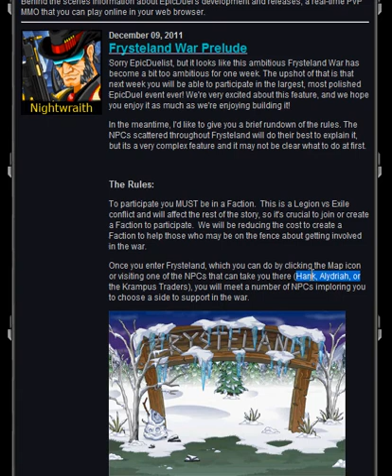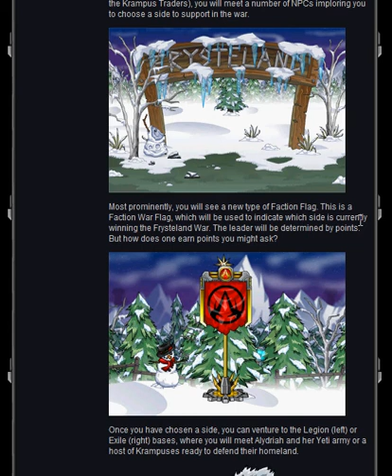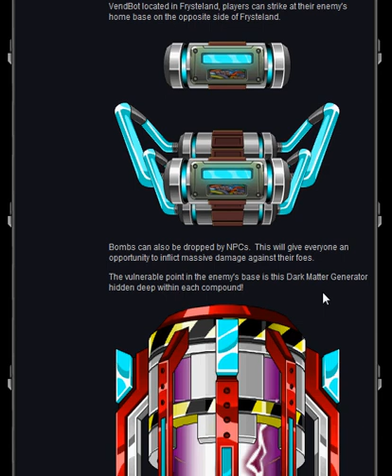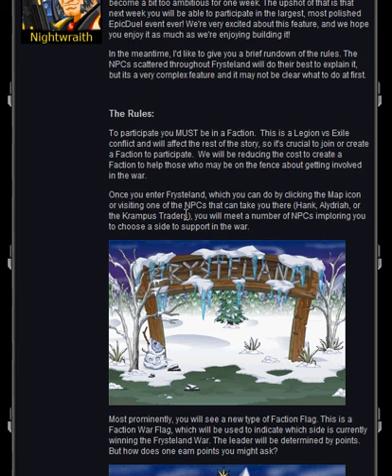Frysteland War Prelude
Some updates during the frysteland war.